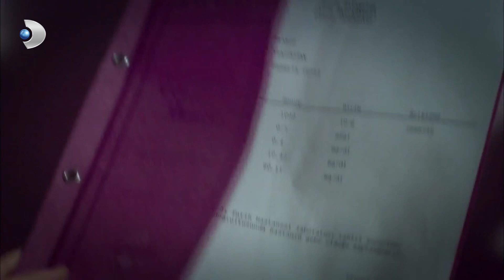Caroline, Ali'den İntikam Almaya Ant İçti! - Öyle Bir Geçer Zaman Ki 71. Bölüm